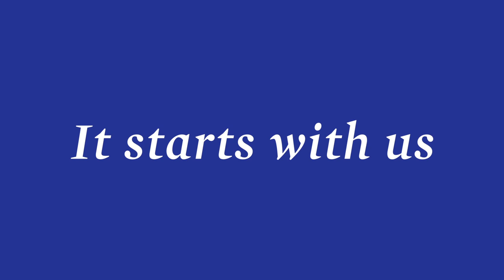Jessica Bessin & Amanda Sheffield - It Starts With Us